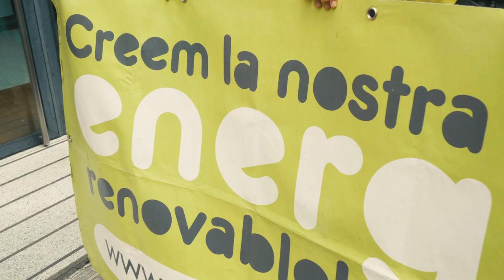Hem fet 100.000 salts d'energia verda!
A Som Energia celebrem que ja tenim 100.000 contractes, entre totes hem fet 100.000 salts d'energia verda!

Ho hem celebrat durant l'Escola de Som Energia, el 6 d'octubre de 2019 a Mataró (el Maresme).